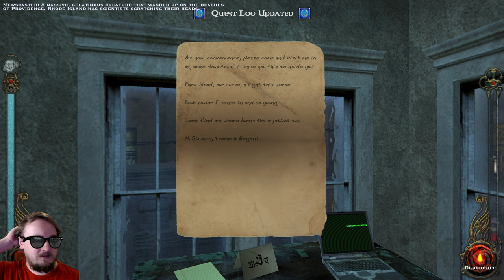Vampire: The Masquerade Bloodlines in 2024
Today we tackle a 20 year old classic, Vampire: The Masquerade – Bloodlines, as part of my new series called Let's Try. This is going to be a continuous series where I try out different games, old and new, from all genres. If a video gains enough traction, I will eventually turn it into a full fledged series on the channel.

⌚ TIMESTAMPS:
0:00 Intro
1:12 Character Creation
5:08 Starting Off With a Bang
9:48 Gameplay Starts
12:49 Our First Suck
21:37 Sucking a Homeless Man
24:39 Combat
32:07 New Place Who Dis
34:11 Good Evening